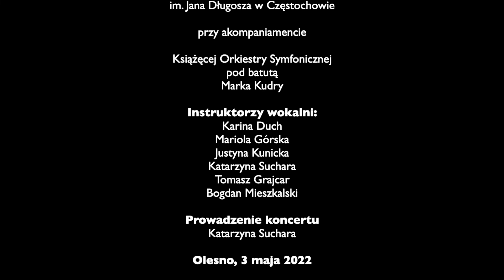Rota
Miejski Dom Kultury w Oleśnie, Fundusz Patriotyczny oraz
Instytut Dziedzictwa Myśli Narodowej im. R. Dmowskiego i I. J. Paderewskiego
w projekcie:

Pieśni patriotyczne łącznikiem między pokoleniami

słowa: Maria Konopnicka
muzyka: Feliks Nowowiejski
autor: Korneliusz Wiatr

Międzypokoleniowy chór stworzyli:
Publiczna Szkoła Podstawowa nr 1 w Oleśnie
Publiczna Szkoła Podstawowa nr 2 w Oleśnie
Publiczna Szkoła Podstawowa nr 3 w Oleśnie
Publiczna Szkoła Podstawowa w Borkach Wielkich
Państwowa Szkoła Muzyczna I st. w Oleśnie
Młodzieżowe Studium Muzyki Rozrywkowej w Oleśnie
Miejski Chór OlenSis
Zespół  Wokalny "Jesienne Róże"
Katedra Muzyki Uniwersytetu Humanistyczno-Przyrodniczego
im. Jana Długosza w Częstochowie

przy akompaniamencie

Książęcej Orkiestry Symfonicznej
pod batutą
Marka Kudry

Instruktorzy wokalni:
Karina Duch
Mariola Górska
Justyna Kunicka
Katarzyna Suchara
Tomasz Grajcar
Bogdan Mieszkalski

Prowadzenie koncertu
Katarzyna Suchara

Olesno, 3 maja 2022